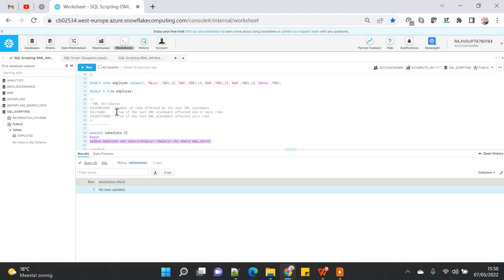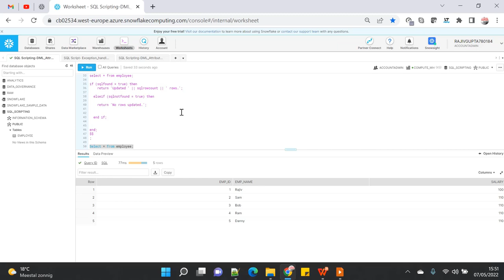Snowflake Scripting Series: DML Attributes| Rajiv Gupta Learn Everyday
Snowflake Scripting is an extension to Snowflake SQL that adds support for procedural logic. You can use Snowflake Scripting to write stored procedures and procedural code outside a stored procedure.